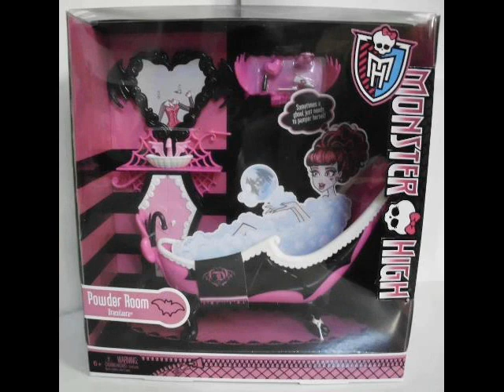The new collections of Monster High!!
Hello monsters!
 Now if there is proof that there Draculaura bath, and also sold in USA!
 The Scooter Ghoulia already on sale, Clawdeena9 already bought it if they want to look your review!
 Besides the Coffin Bean, and went on sale in USA.